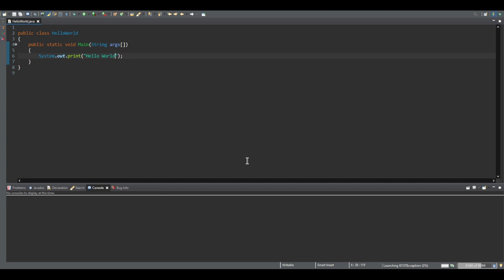I'm a good programmer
I swear